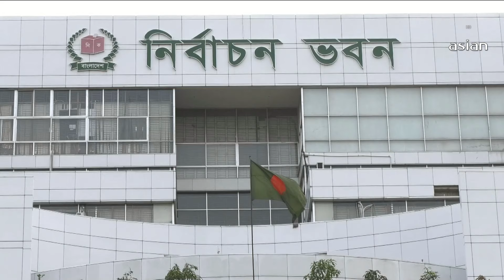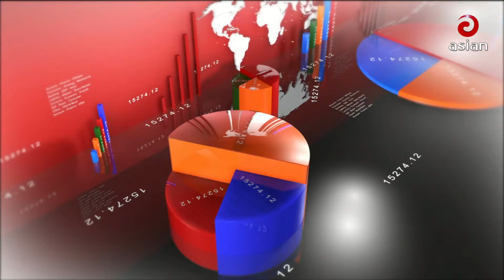Daily News Bulletin | 9:30 PM | 27 May 2024 | Asian News